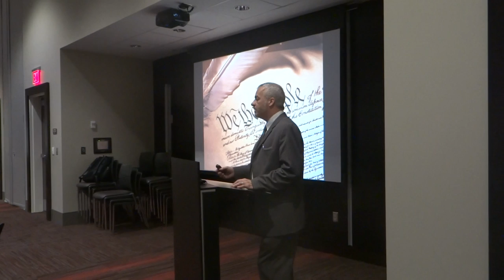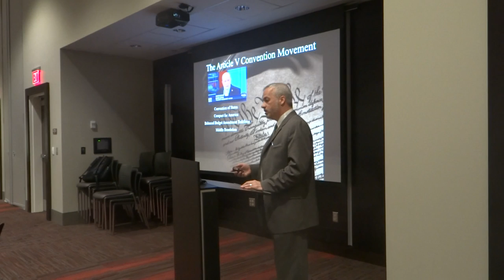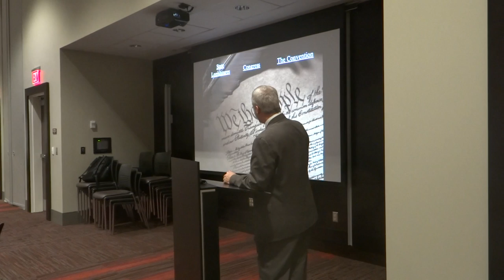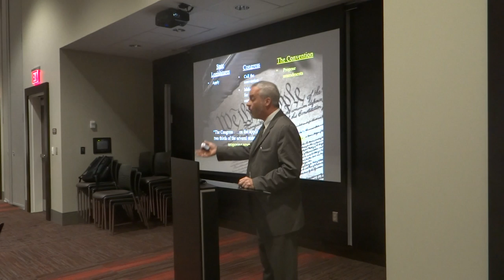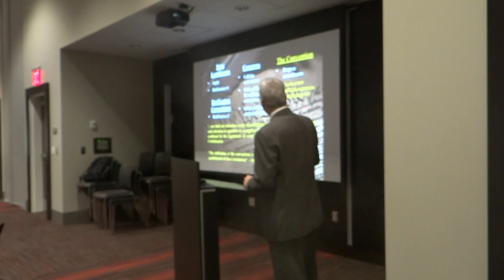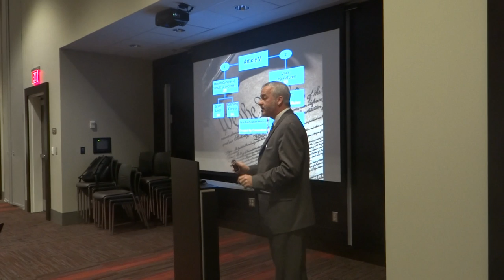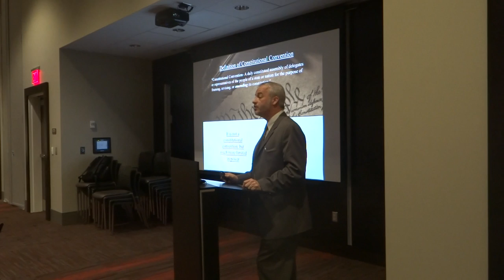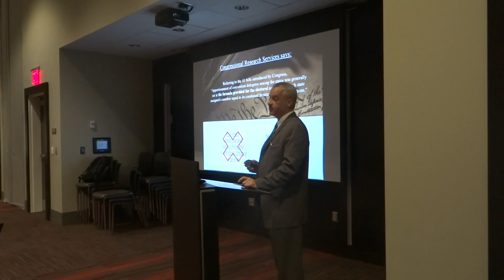Mitch Shaw - Article V Convention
Mitch Shaw describes the dangers of an Article V Convention and breaks down the amendment.